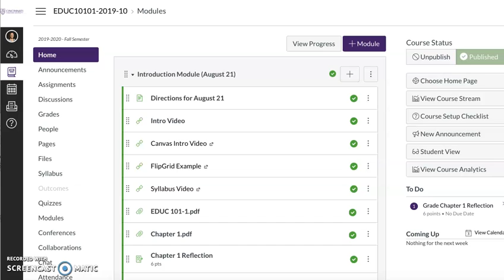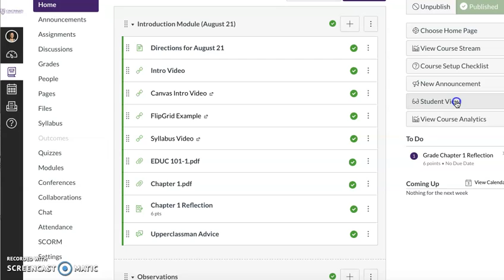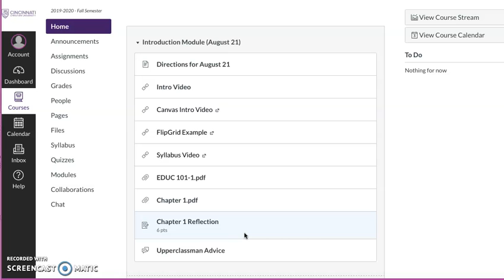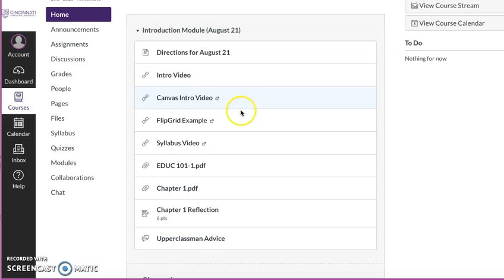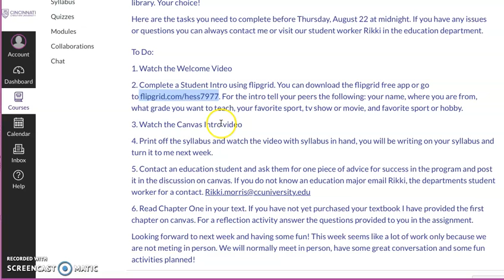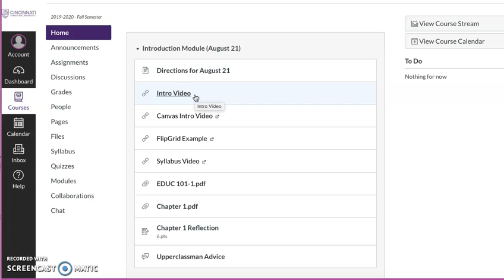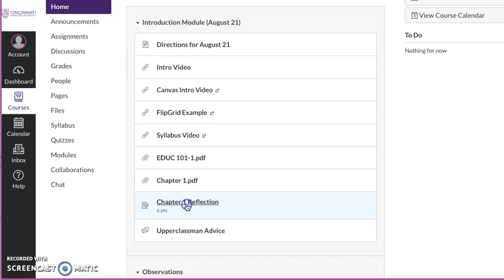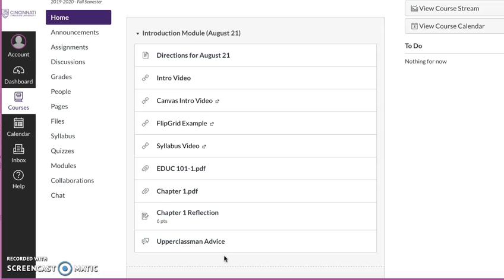Intro to Canvas EDUC 101